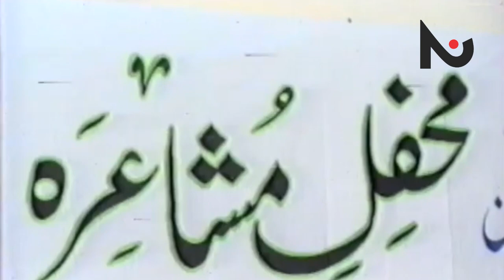Jaun Elia - Rare Video 1990 reciting his poetry I شاعری جون ایلیا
Jaun Elia was born on December 14, 1931 and died on November 8, 2002.

Born in a family of intellectual giants like Rais Amrohvi, Syed Muhammad Taqi and Shafiq Hasan Elia, he was one of the greatest poets Urdu language has ever produced. He was married to columnist Zahida Hina while his brother Rais Amrohvi was a journalist and psychoanalyst. His other brother, Syed Muhammad Taqi, was also a journalist while his father Shafiq Hasan Elia was a poet himself and a master in languages. He taught his sons diction and the three brothers proved totally worthy of their father’s teaching.

Jaun’s poetry seems to be emanating from his inner introvert personality. He was born in Amroha, Uttar Pradesh (UP), India. Amroha is a city of literary legends like Raees Amrohvi and Kamal Amrohvi. As Qamar Ali Abbasi puts it in his travelogue ‘Dilli Dour Hai’, “a newborn in Amroha doesn’t forget the rule of row and rhyme while crying”, the city was known for the geniuses it produced in Urdu language. Jaun was also fluent in Arabic, English, Persian, Sanskrit and Hebrew beside Urdu.

In his columns, he repeatedly said that he wasn’t a fan of the Pakistan idea but when the country came into being, Jaun Elia finally came here and settled in Karachi in 1957. His poetry continues to inspire the youth though he died in 2002, aged 71, long after he was young. His inner, though, was still youthful. As poet Pirzada Qasim says, "Jaun was very particular about language. While his diction is rooted in the classical tradition, he touches on new subjects".

john elia best poetry,
john elia best poetry whatsapp status,
john elia crying,
john elia crying in mushaira,
john elia sad poetry,
john elia sad poetry whatsapp status,
john elia poetry in urdu,
john elia life story,
ajmal siddiqui jaun elia,
john elia death,
jaun elia crying moments,
jaun elia crying status,
jaun elia status,
jaun elia life history in urdu,
jaun elia sher o shayari,
jon elia biography,
jaun elia mushaira,
john elia,
Sad poetry

john elia poetry status
jaun elia poetry on eyes
john elia love story
john elia poetry shayad
john elia poetry facebook
jaun elia ghazal
jaun elia books
urdu poetry